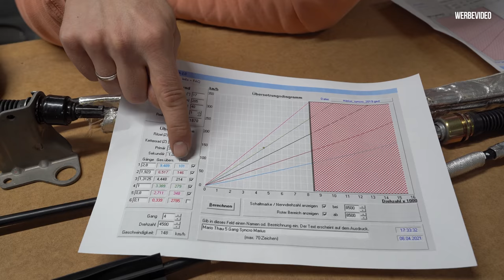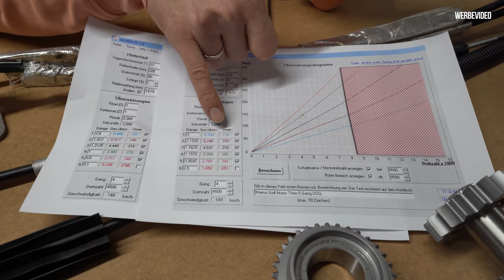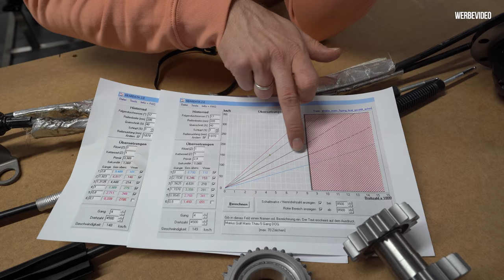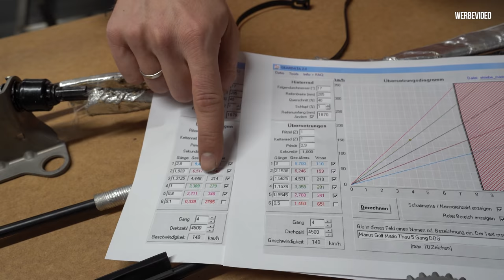DOG Getriebe und fetter SHIFTER - Marius Golf | Philipp Kaess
DOG Getriebe und fetter SHIFTER - Marius Golf

2021 steht vor der Tür, wo kitzeln wir aus Marius Golf noch ein paar Kmh auf der halben Meile?
Vielleicht im Getriebe?